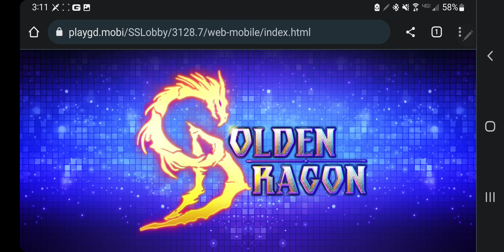Golden Dragon fish table game...when ur on your last 5$ and it hits haha 😄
I played through Ocean kingdom 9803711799 is their number if u want account with them too.

sometimes you lose. sometimes you win.